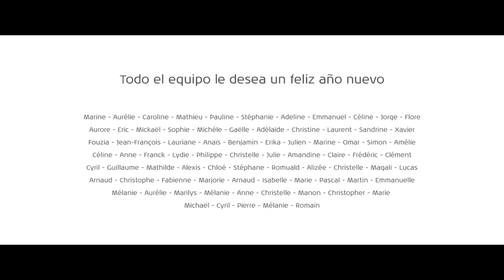Feliz año nuevo!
Babymoov os desea un año lleno de ...